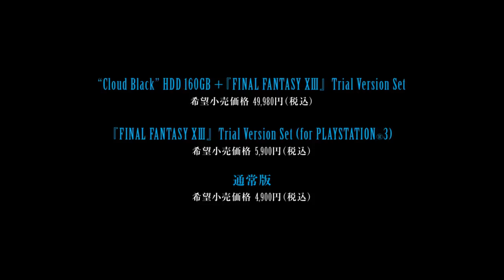Final Fantasy VII: Advent Children Extended PV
Two years ago, the world was changed forever. The young Cloud Strife and his band of friends may have defeated Sephiroth and thwarted his plan to crash a giant meteor into the Earth, but this victory was not without great cost. The highly populated city of Midgar was nearly ripped apart in the conflict. Fortunately, many of the city's citizens were able to evacuate to safety, and in the years afterward have formed a new home called Edge.

Final Fantasy VII: Advent Children revolves around Cloud and Tifa as they try to make new lives for themselves, as well as for those around them, in this new city. Together they run a courier service, and tend to their mutual friend Barret’s adopted daughter Marlene and a young orphan by the name of Denzel. Denzel, Cloud, and scores of children are suffering from a mysterious new illness called "Geostigma."

The children of the city have one other threat looming over their heads—a trio of powerful men are kidnapping infected kids for unknown reasons. Cloud is determined to save these young ones, not only from Geostigma, but from the kidnappers as well. He has no idea, however, that these men share a link to his old enemy, Sephiroth, and Cloud’s quest to vanquish them will bring him back into conflict with the demons of his past. If there is any hope in conquering these threats, it lays within the bonds of friendship between Cloud and his allies who saved the world once, and now must do so again.

Welcome to our anime trailer channel! Our mission is to provide a comprehensive collection of PVs, ranging from the classic Astroboy to the newest releases. Our channel features trailers for every anime series, movie, and OVA that we can get our hands on. By doing so, you won't miss out on any of our high-quality content. Thank you for your support and for choosing our channel as your go-to source for anime trailers.
About: